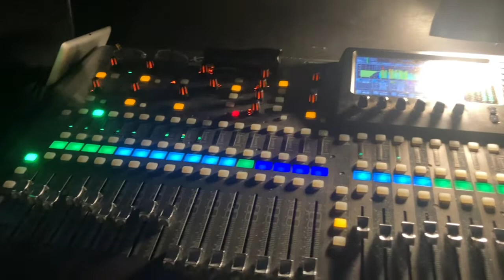Kurt Thomas and Jay Drummond at The Crimson Moon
Kurt Thomas and Jay Drummond
at The Crimson Moon Dahlonega
November 19, 2022
Wayne Phillips, sound